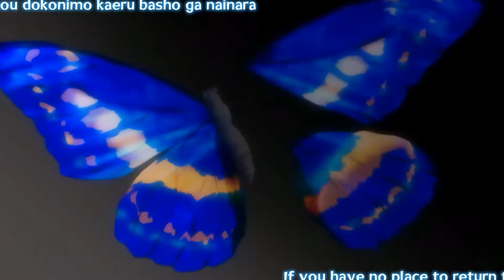Higurashi no Naku Koro ni is the MOST wholesome show EVER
I just think everyone should watch this show, it really does bring a tear to my eye how selfless these characters are. Move out the way K-ON a new slice of life is coming through.

Higurashi When They Cry known simply as When They Cry for the North American release of the anime adaptation